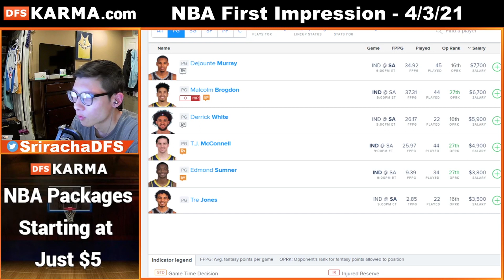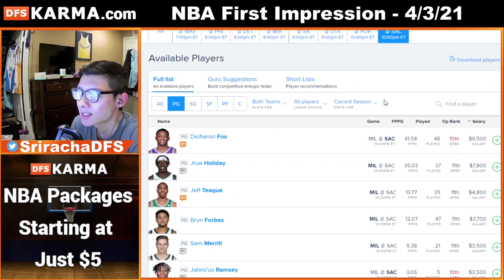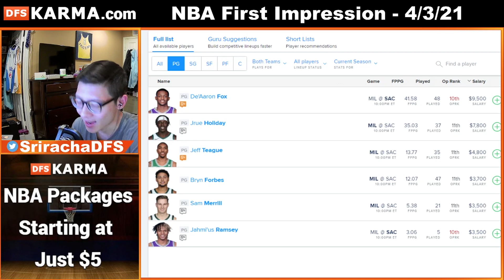NBA DFS First Impression 4/3/2021 for FanDuel and DraftKings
Tristan Bui (SrirachaDFS) giving you all a first preview at the upcoming NBA slate, including game total, spread, and an injury run down on the players for each game on Saturday, 4/3/2021

How to access FREE chatroom: ChatDFS.com